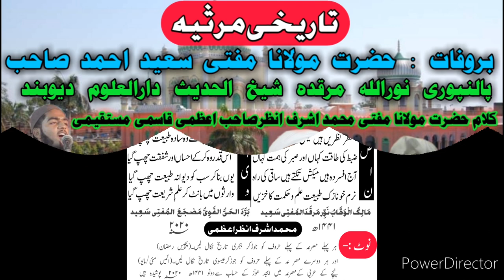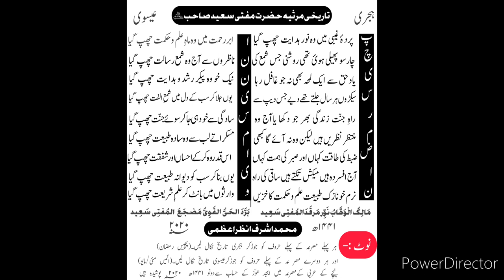Tareekhi Marsiya Mufti Saeed Ahmad Sahab Palanpuri = New Kalam |2020 | By Anwarul Huq Mahuli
Tareekhi Marsiya
Mufti Saeed Ahmad Sahab Palanpuri Shaikhul Hadees Darululoom Deoband = New Kalam | 2020 | By Anwarul Huq Mahuli

تاریخی مرثیہ مفتی سعید احمد صاحب پالنپوری نوراللہ مرقدہ

Kalam .Mufti Mohd Ashraf Anzar Sahab Azmi Qasmi

Mustaqeemi official channel